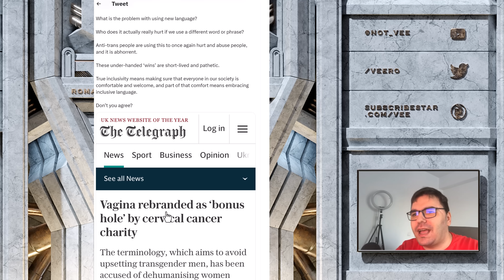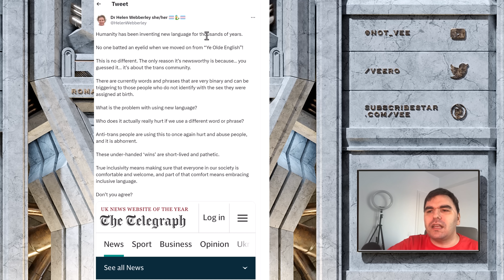University Professor Defends "Bonus Hole" Inclusive Speech